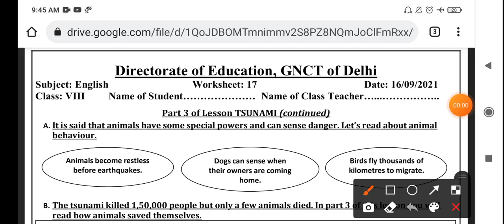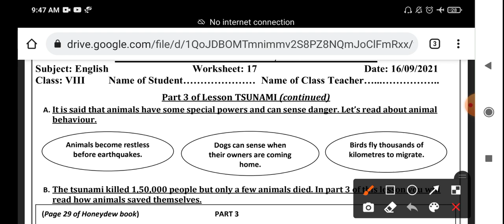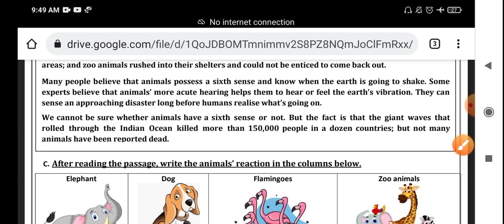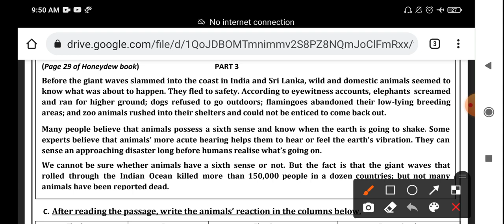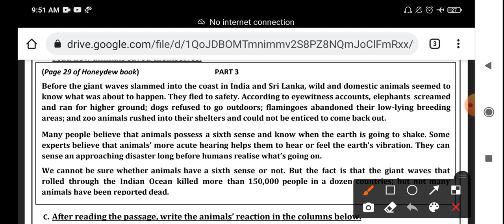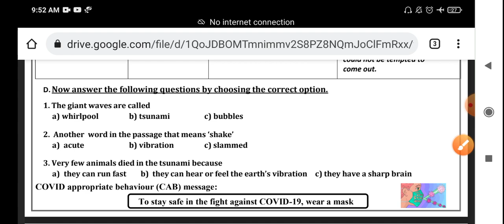Class 8th English worksheet no 17(16/9/21)both medium || English worksheet no 17 class 8 || Solution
Englishworksheet17 class8 16 September2021

class8 Englishworksheet17 16 September2021

Englishworksheet17

Englishworksheet17 class8

Englishworksheet17 class8

class8 Englishworksheet17

class8 workshet17 Englishworksheet

Englishworksheet17 class8

17 Englishworksheet class8

Worksheet17 Englishworksheetclass8

Worksheet17 class8

Doe Englishworksheet17 class8

Doe Englishworksheet17 class8

Englishworksheet17 class8

Englishworksheet17

Englishworksheet17 class8

Englishworksheet17